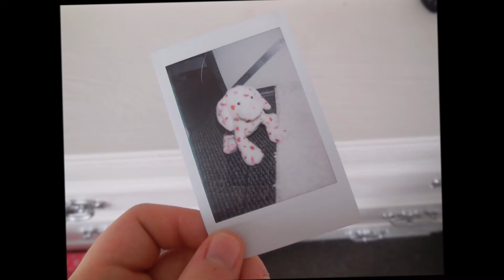Need Ur Luv ♥ Webkinz Music Video ♥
happy valentines day! i luv it so much because everythings PINK!!!